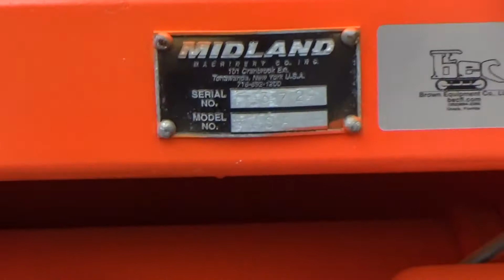2001 MIDLAND SA For Sale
9'6"X 18" HOPPER, UP TO 6'6" WITH EXTENSION, 715 HOURS, CAT COUPLER, HATZ 2 CYL DIESEL.  EQUIPMENT SHOWN BY APPOINTMENT ONLY.  PLEASE CALL TO SCHEDULE (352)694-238O